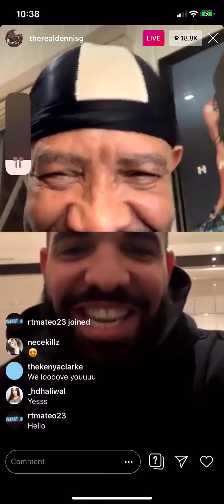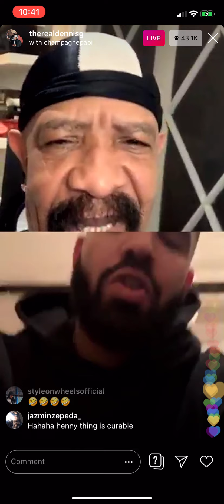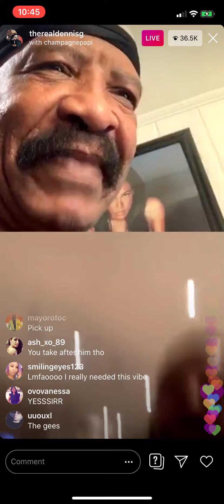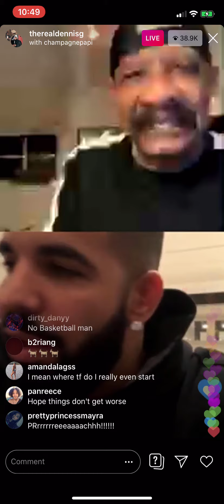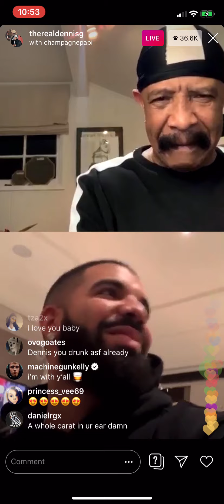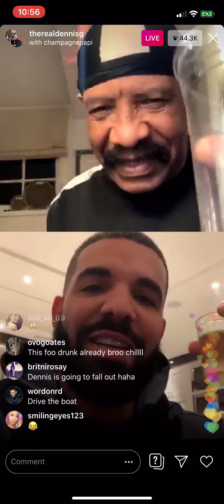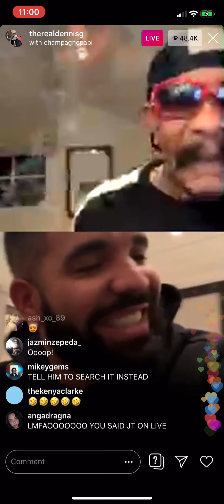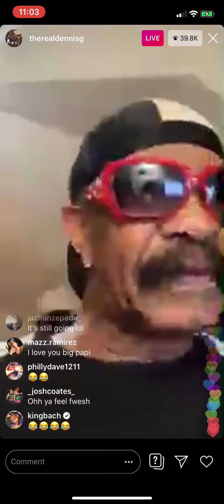Drake Instagram Live - March 20, 2020